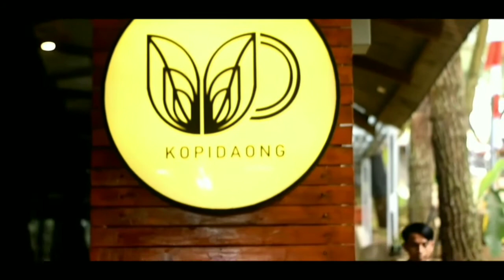Satu Indonesiaku Cover By Marwan Elghinan || Pariwisata Kabupten Bogor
Video Menyanyi Vocal  yang dinyanyikan oleh Marwan El-Ghinan cover Lagu Satu Indonesiaku dengan latar tempat wisata Kopi Daong Bogor , telah berhasil masuk  nominasi di perlombaan Bogor Sport And Tourism.

(Cover) Satu Indonesiaku
Lokasi :
1.Kopi Daong Desa Pancawati, Kec.Caringin, Kab Bogor

Kabupaten Bogor "Sport and Tourism”  saat ini sedang dikembangkan sebagai Kota pariwisata yang dikolaborasikan dengan sektor olahraga dan bidang kreatif sebagai pendongkrak perekonomian masyarakat.

Creator  Video
Nama : Marwan El-Ghinan